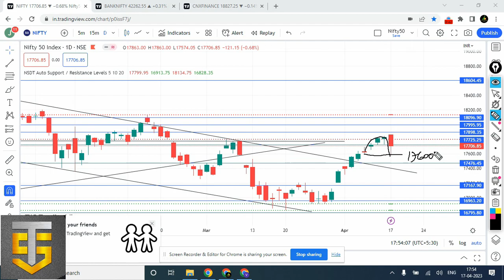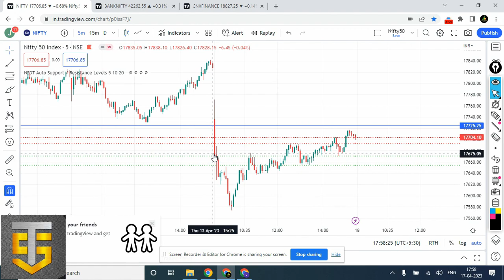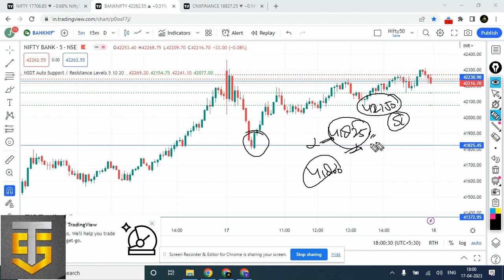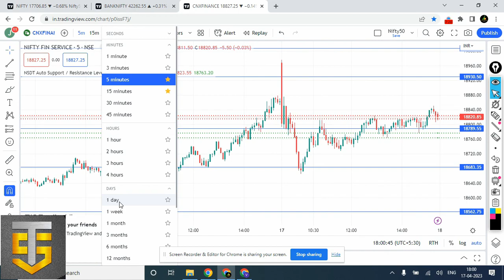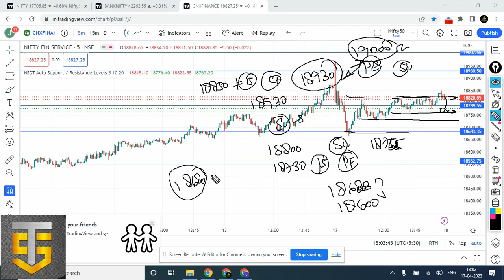Nifty & Bank Nifty Predictions 18 Apr 23 | Nifty & Bank Nifty Tomorrow Analysis Tuesday Expiry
This YouTube video provides expert predictions for Nifty and Bank Nifty for tomorrow's trading on . The video offers insights on how to book profit and maximize gains in the market. The analysis is based on technical and fundamental factors, and takes into account market trends and news events. The expert presenter provides valuable tips and strategies for traders and investors looking to make informed decisions in the market. The video is a must-watch for anyone looking to gain an edge in tomorrow's trading.

TOPICS COVERED IN THIS VIDEO :
1 ) NIFTY 50 ANALYSIS FOR 18 Apr 23
2 ) BANKNIFTY ANALYSIS FOR 18 Apr 23
3 ) NIFTY AND BANKNIFTY CHART ANALYSIS FOR 18 Apr